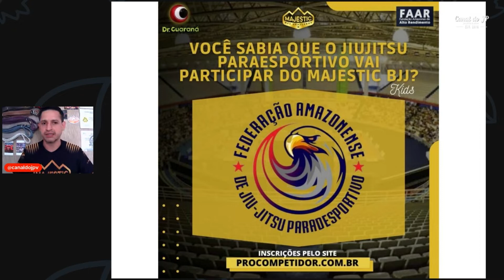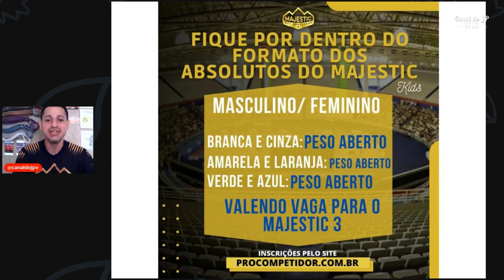MAJESTICBJJ KIDS VAI FAZER MANAUS (ATÉ 15 ANOS) VIRAR UM CALDEIRÃO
O ÚLTIMO TORNEIO DE JIU JITSU DO ANO DE MANAUS PROMETE TREMER AS ESTRUTURAS DO MUNDO DA LUTA.

QUER SABER COMO BOMBAR SEU INSTAGRAM DE JIU JITSU?